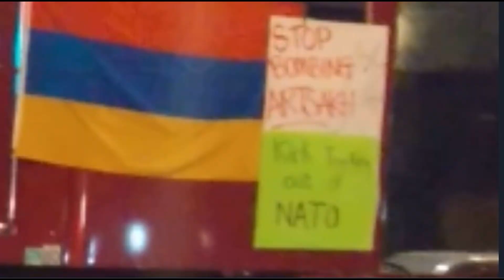Armenians Shut Down Hollywood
Armenians blocked traffic on both sides of Hollywood Blvd as part of protests supporting Armenia in its conflict with Azerbaijan over the disputed
Nagorno-Karabakh region - Armenian Azerbaijan conflict

October 3rd 2020 - Hollywood CA

Click like on this video